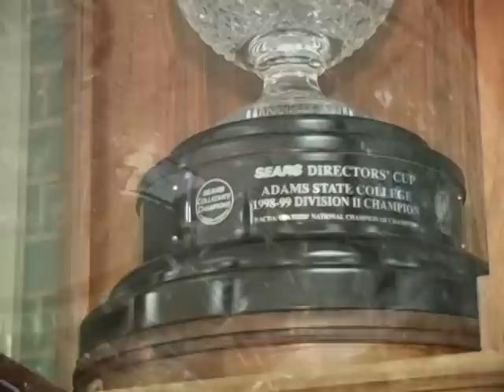The Cross Country Program at Adams State College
An introduction to the cross country program, coached by Damon Martin, at Adams State College in Alamosa, Colorado, an NCAA Division 2 school in the Rocky Mountain Athletic Conference.